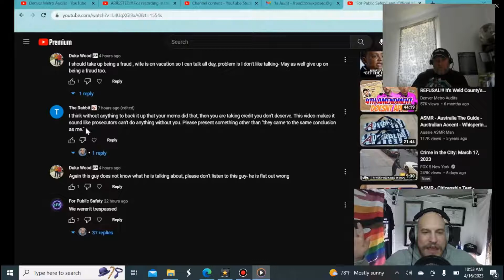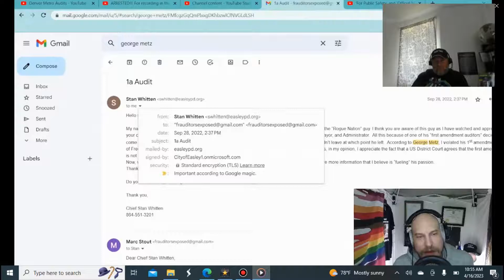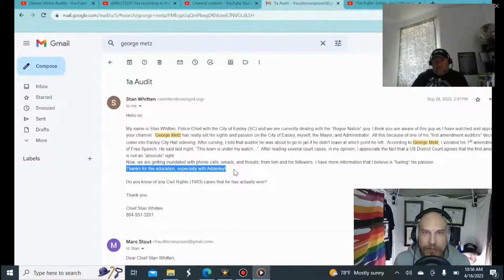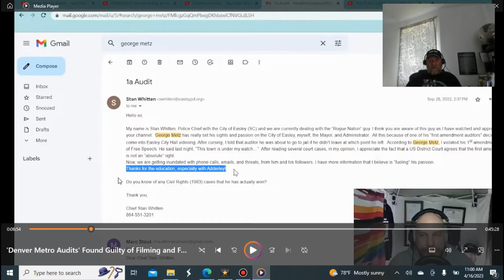Legal advice from a prison paralegal?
Folks Check out the APP called Rate The Police